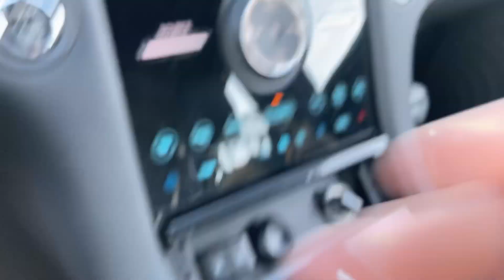Fan Fest Bound